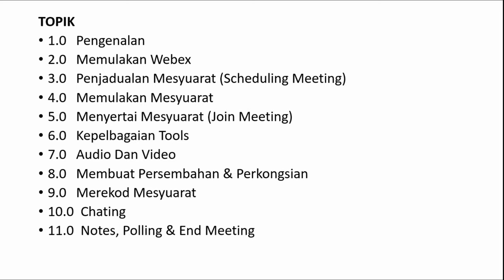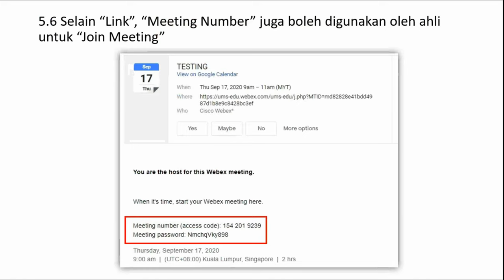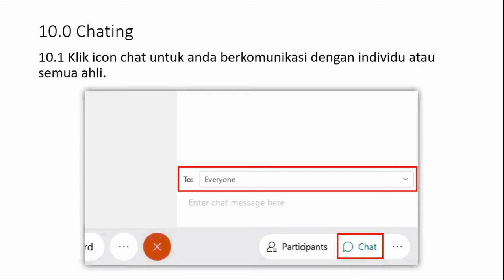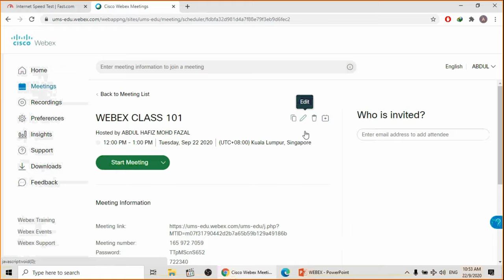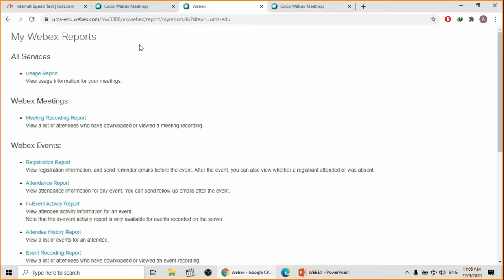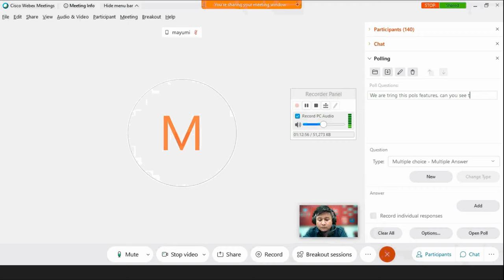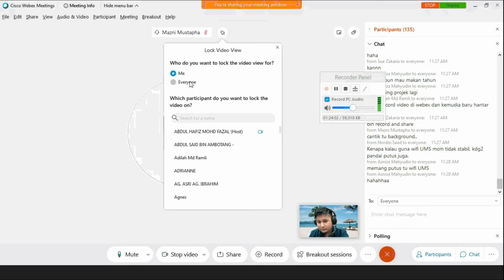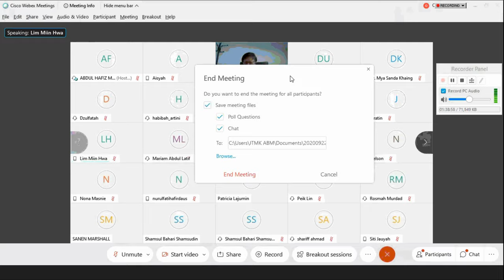Online Workshop on using Cisco Webex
Webex Trainer :
Abdul Hafiz Bin Mohd Fazal, JTMK UMS

Moderator :
Prof. Dr. Fong Soon Fook, Director Centre for e-learning

Via: Cisco Webex